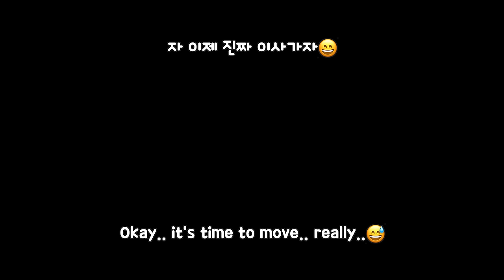The last grooming with her favourite groomer😢